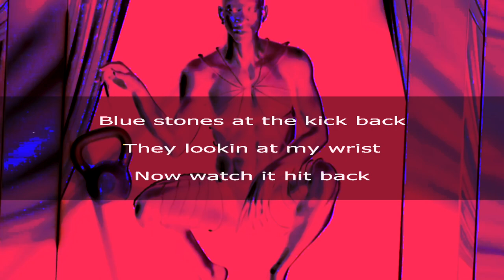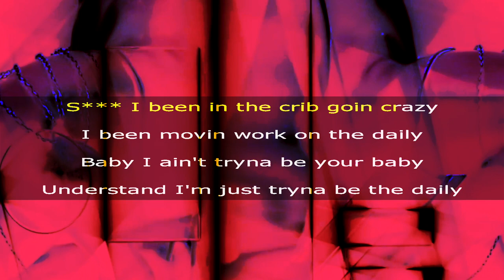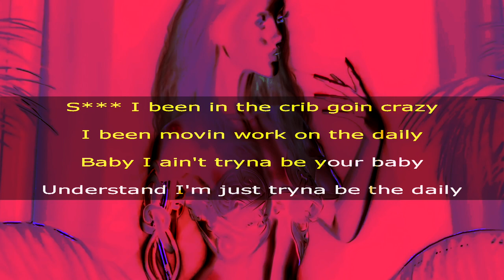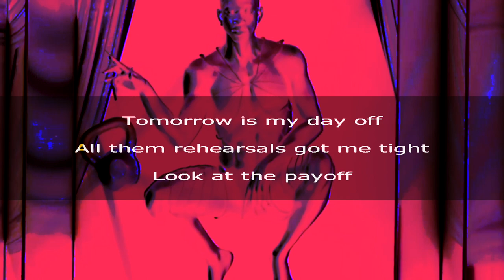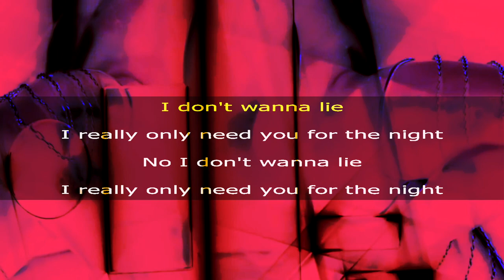Lil Nas X - SCOOP ft. Doja Cat 🔥 KARAOKE